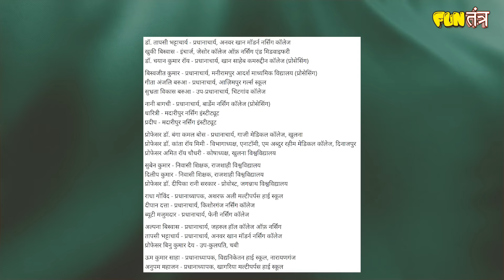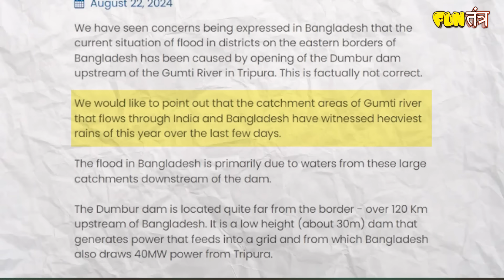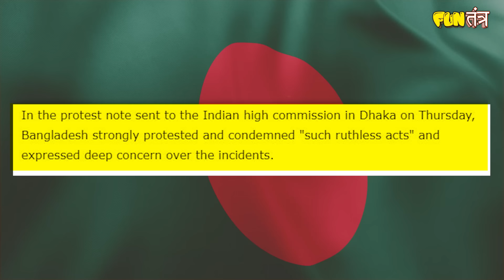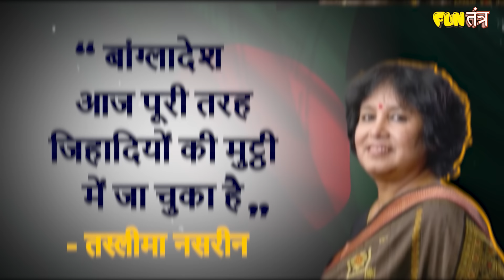जिहादियों के कब्ज़े में Bangladesh | Bangladeshi Hindus | RJ Raunak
दोस्तों, बांग्लादेश में शेख हसीना के तख्तापलट के बाद से वहां के हालात बिगड़ते जा रहे हैं। हिंदुओं पर हमले बढ़ते जा रहे हैं, उनके मंदिरों को निशाना बनाया जा रहा है, और उनके घरों पर कब्जे किए जा रहे हैं। जमात-ए-इस्लामी जैसे कट्टरपंथी संगठनों पर से बैन हटा लिया गया है, और अलकायदा के मोस्ट वांटेड आतंकी जेल से भाग चुके हैं। बांग्लादेश की नई सरकार के मुखिया मोहम्मद यूनुस इन घटनाओं को नकारते हुए उल्टा भारत पर इल्ज़ाम लगा रहे हैं।

इस वीडियो में हम चर्चा करेंगे कि कैसे बांग्लादेश केवल छह महीने में अफगानिस्तान बनने की राह पर है और इसके क्या प्रभाव भारत पर हो सकते हैं। हम आपको बांग्लादेश में हिंदुओं पर हो रहे ज़ुल्मों की चौंकाने वाली घटनाओं के बारे में बताएंगे, जिसमें पुलिस की मौजूदगी में हिंदू युवक उत्कर्ष मोंडल पर हमला, कट्टरपंथियों द्वारा हिंदुओं को बर्बर तरीके से टारगेट करना, और बांग्लादेश की सड़कों पर बढ़ती कट्टरता शामिल है।

साथ ही, हमने हाल ही में बांग्लादेशी हिंदुओं की स्थिति पर अनिरुद्धाचार्य जी के साथ एक पॉडकास्ट किया है, जिसे आप हमारे 'The Raunac Podcast' चैनल पर देख सकते हैं।